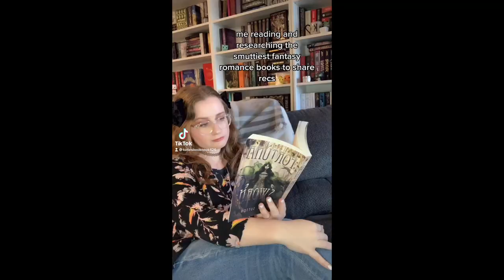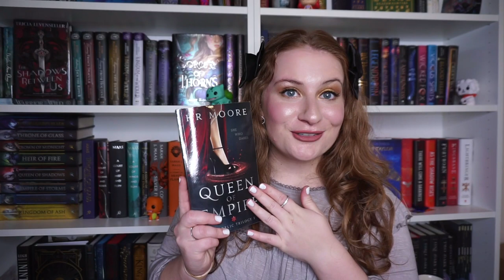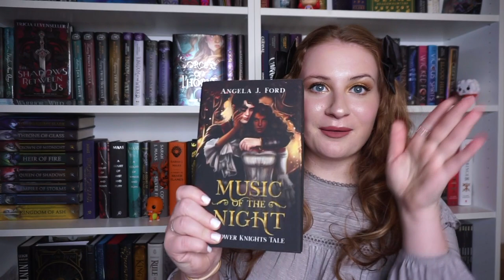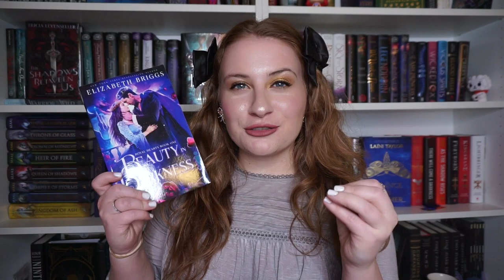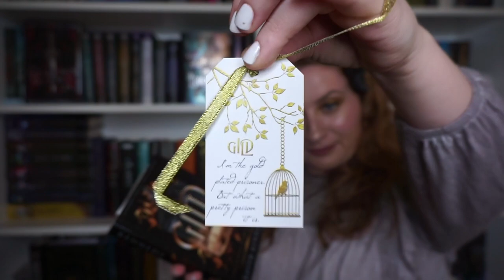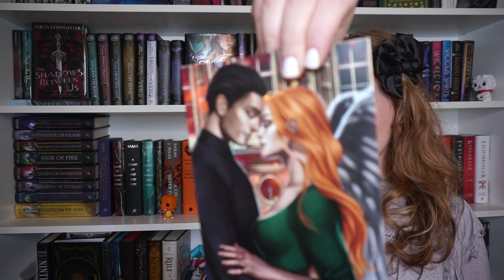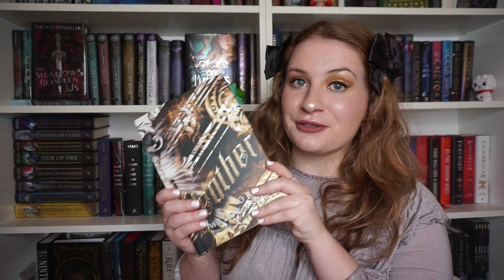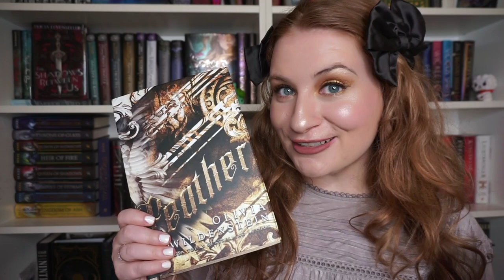FANTASY ROMANCE BOOKS I WANT TO READ | #2 💕